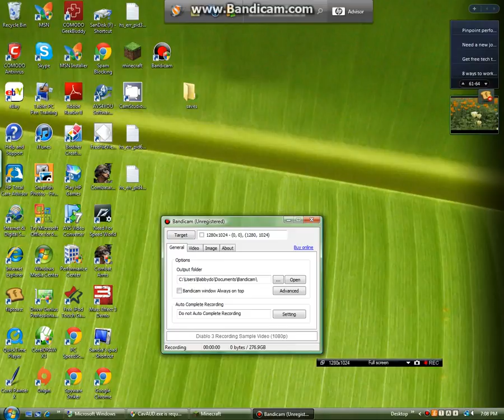Minecraft TNT Box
420 TNT explosion